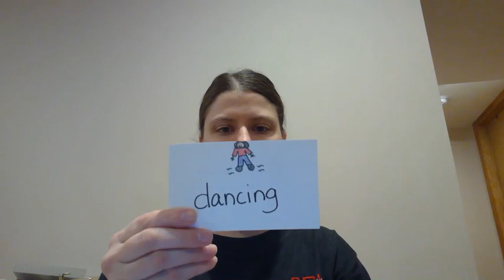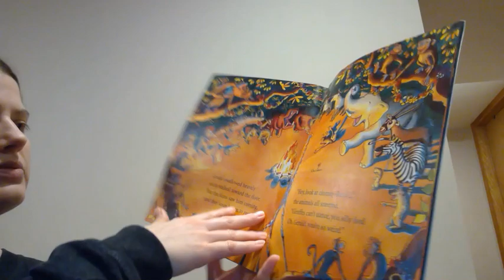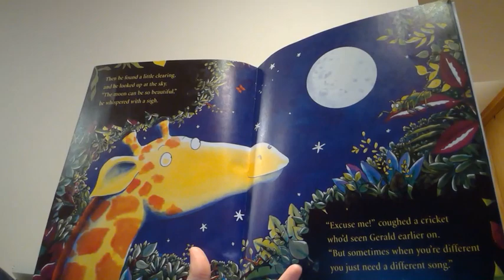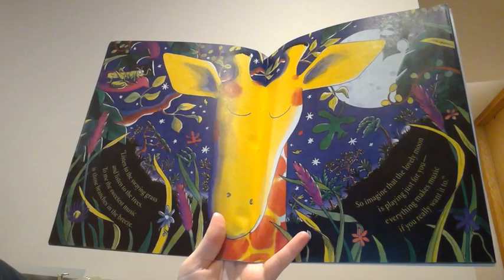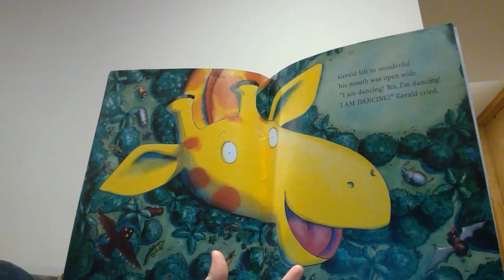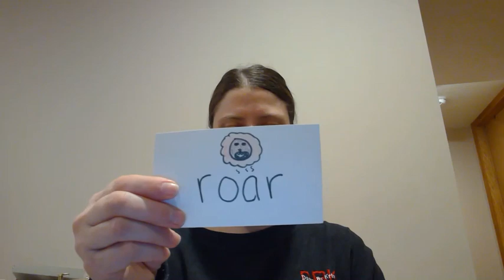Giraffe's Can't Dance 4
Reading with 12 vocabulary words and Learning Target.